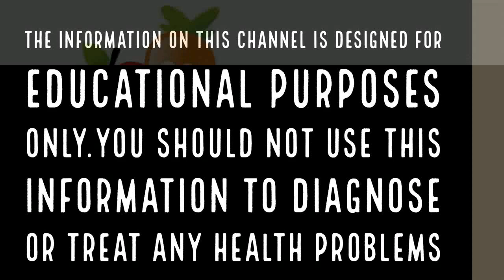വയര്‍ കുറയ്ക്കാന്‍ സഹായിക്കുന്ന വഴി||Health Tips Malayalam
വയറ്റില്‍ അടിഞ്ഞു കൂടുന്ന കൊഴുപ്പ് കളയാന്‍ സഹായിക്കുന്ന വീട്ടുവൈദ്യങ്ങള്‍ ഏറെയുണ്ട്. ഇതില്‍ പ്രധാനപ്പെട്ട ഒന്നാണ് വെളുത്തുള്ളി. വെളുത്തുള്ളി തടി കുറയ്ക്കുവാന്‍ പല രീതിയിലും സഹായിക്കുന്നു. ഇതില്‍ ധാരാളം ആന്റിഓക്‌സിഡന്റുകള്‍ അടങ്ങിയിട്ടുണ്ട്. Garlic Cinnamon Remedy To Reduce Belly Fat